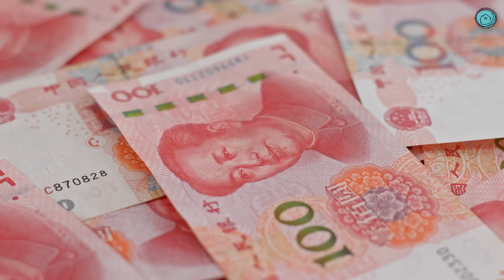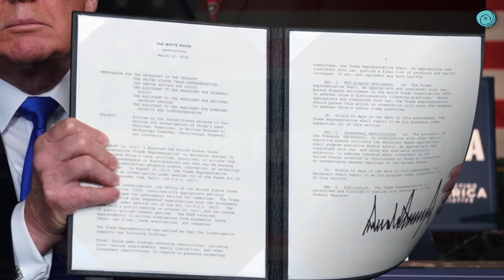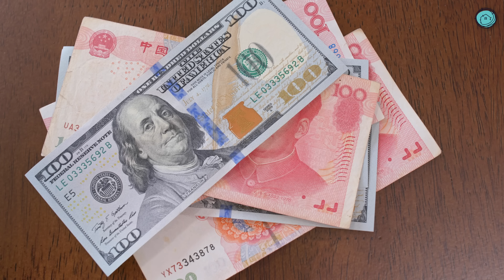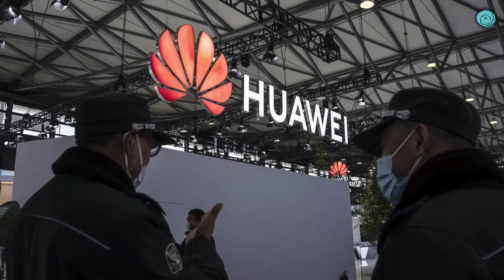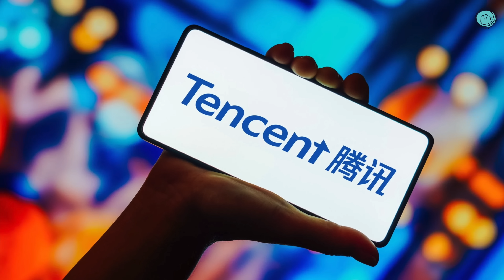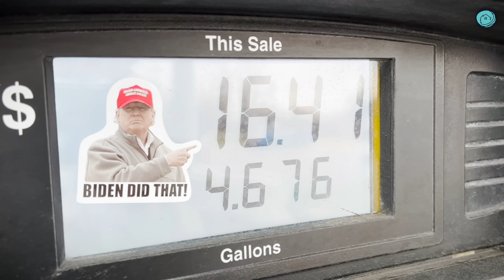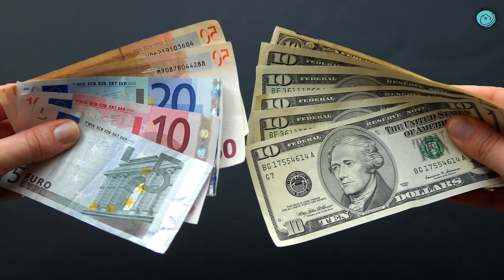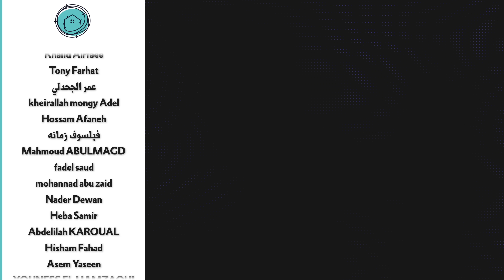كيف أعلن دونالد ترامب الحرب العالمية القادمة ؟ | سنوات الحرب التجارية مع الصين وأوروبا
كيف سيكون شكل الحرب التجارية المنتظرة بين الولايات المتحدة والصين وكيف ستؤثر على العالم بعد أن أعلن دونالد ترامب أنه عائد إلى البيت الأبيض بخطة أكثر وضوحا لقلب الميزان التجاري الثنائي بين امريكا والصين فكيف تبدو توقعات مستقبل امريكا

 فاز دونالد ترامب على كامالا هاريس في انتخابات الرئاسة الامريكية مستغلا عيوب النظام الانتخابي الامريكي مقدما وعوده بتحسين الظروف الاقتصادية إضافة إلى استمراره في سياساته الحمائية والعدائية والانعزالية فيما يخص التجارة العالمية والتي بدأها في فترة ولايته الاولى

وظل الرئيس الأمريكي دونالد ترامب يتهم الصين منذ فترة طويلة بممارسات تجارية غير عادلة وبسرقات في مجال حقوق الملكية الفكرية

ولا يقتصر الامر على الحرب التجارية الامريكية الصينية وحدها ولكن العالم ينتظر حروبا مشابهة بين الولايات المتحدة والاتحاد الاوروبي وبين الولايات المتحدة وحلفائها في جنوب شرق آسيا

سوف تحدد ولاية ترامب الثانية صيغة اعلان الحرب التجارية على نطاق عالمية حيث تحارب الولايات المتحدة الجميع في سبيل حماية اقتصادها فهل يفلح في ذلك خاصة وان السياسات الحمائية ورفع التعريفة الجمركية على الواردات الامريكية من الصين ستؤدي بدورها الى رفع نسبة التضخم في امريكا نفسها وكذلك رفع الأسعار

 كما ستؤدي سياسات الرئيس الامريكي التجارية الى خفض الاقتصاد العالمي بحصة كبيرة قد تؤدي إلى ازمات اقتصادية عالمية

لو عجبك الفيديو متنساش تشترك في القناة علشان تشوف حلقة جديدة كل يوم جمعة الساعة عشرة الصبح بتوقيت القاهرة

قوائم فيديوهات هتعجبك